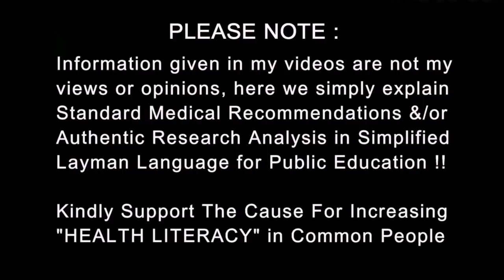ब्लड प्रेशर का अनसुना सच | MYTHS & FACTS about Blood Pressure | BP Control Nhi hota? Dr.Education